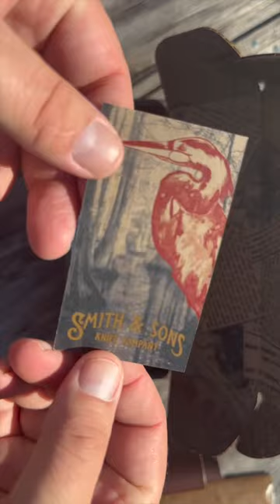Valentine's Day Spur Sale Now Thru 2/19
Valentine’s Day Spur Sale! Up to $25 off select Spur models now thru Sunday. No code needed, discount applied in cart.

THIN AND SLEEK YET SUBSTANTIAL ENOUGH TO PROVIDE A FULL HANDHOLD , THE SPUR IS YOUR NEW CUTTING INSTRUMENT OF CHOICE.  AS WITH ANY FIXED BLADE, A KNIFE IS ONLY AS GOOD AS ITS SHEATH...AND THE SPECIALLY DESIGNED MULTI-CARRY SHEATH  IS NO EXCEPTION.  THE ALL LEATHER SHEATH FEATURES A CLICK-IN FEATURE  WHICH PROVIDES EXTRA SECURITY OVER TRADITIONAL FRICTION FIT SHEATHS. THE INCLUDED STRAP WORKS FOR VERTICAL AND HORIZONTAL CARRY WITH NO RECONFIGURATION OR CAN BE REMOVED AND REPLACED WITH A MINI TEK-LOK (SOLD SEPARATELY) FOR EVEN MORE CARRY OPTIONS.